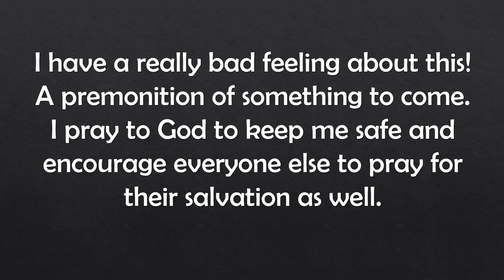ALIEN SPACECRAFT! They're Here! July 24TH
I saw this unusual spacecraft and thought I'd share this image with you guys. No lie! It was a alien spacecraft and unlike any modern day aircraft. Something unusual was going on in this dream and I'm glad as heck I woke up out of it!